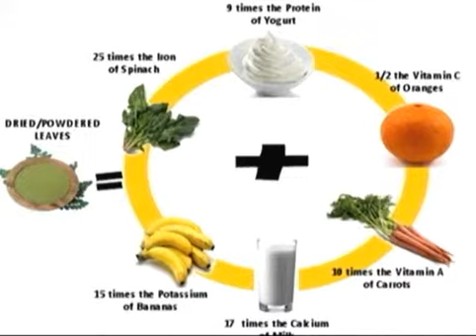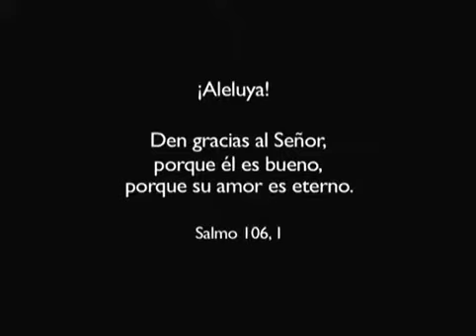YouCat domingo 1 de marzo de 2015